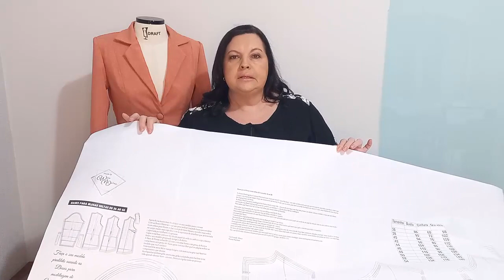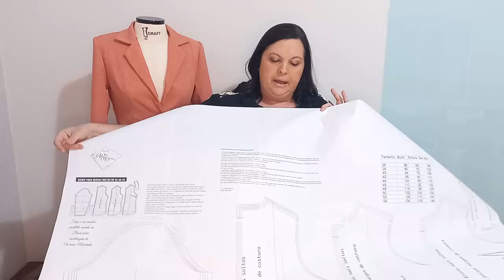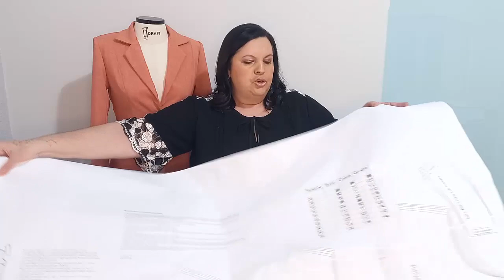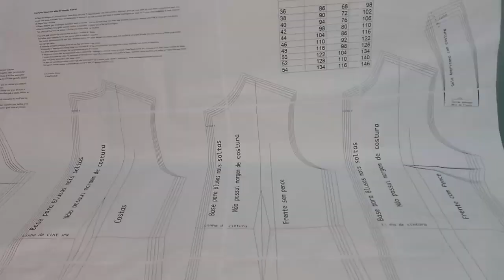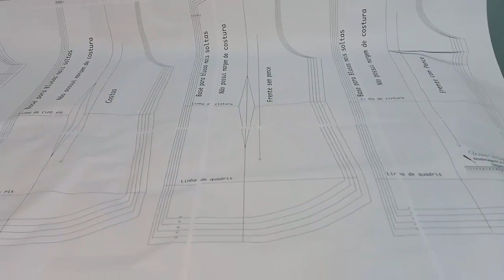Molde Base Para Blusas Soltass – Parceria com a Maximus Tecidos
Olá pessoal 

Ontem 20/07, apresentei pra vocês minha nova parceira de trabalho, que é a Maximus tecidos.

Agora os moldes e bases objetivas que vocês já conhecem serão vendidos no site da Maximus Tecidos.

Hoje vou falar pra vocês um pouco sobre as bases objetivas para blusas soltas, muitas de vocês já conhecem e já usam essas bases, mas como tem chegado muita gente nova por aqui, vim falar um pouco sobre elas e como vocês conseguem adquirir as base agora.

O que muda:
• Agora os moldes e as bases objetivas serão encontradas somente no site da Maximus Tecidos
• Somente a empresa é responsável pelo envio.
• O frete de todas as bases e moldes é totalmente grátis

O que não muda:
• Quem faz os moldes e Bases continua sendo eu “Wania Machado”
• Você continua recebendo dicas e aulas de peças feitas com essas bases aqui no meu canal no youtube, inclusive já tem vários.

PARA SABER MAIS SOBRE A BASES E FAZER SEU PEDIDO, CLIQUE NO LINK ABAIXO:

Não deixe de compartilhar pra ajudar o canal a crescer, viu 

❹Quer aprender a modelar e costurar comigo?

Assista também.